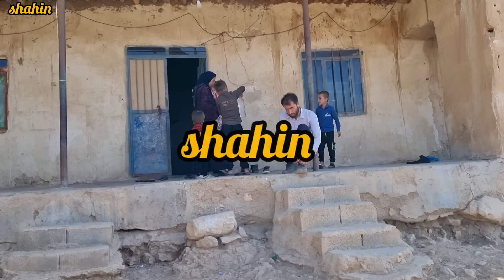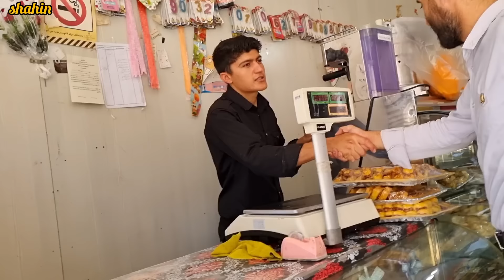Meeting and helping Sahin family to Parisa